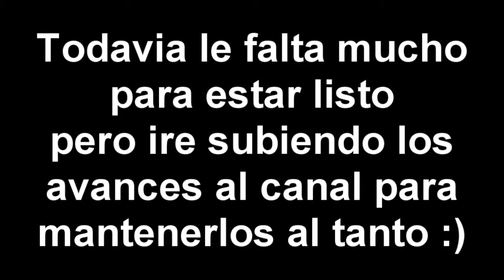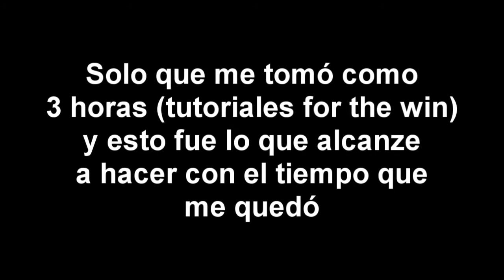Primeras pruebas del desarrollo de mi videojuego :3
En este video les muestro un pequeño adelanto de un videojuego que estoy desarrollando :D espero les guste y no se olviden de dejar sus comentarios y dudas al respecto :)